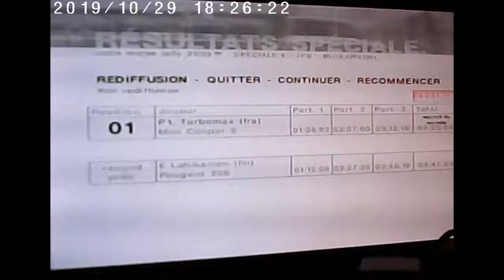Colin Mcrae 2005 mini Cooper S japon speciale 4